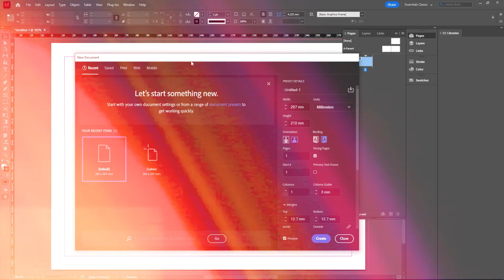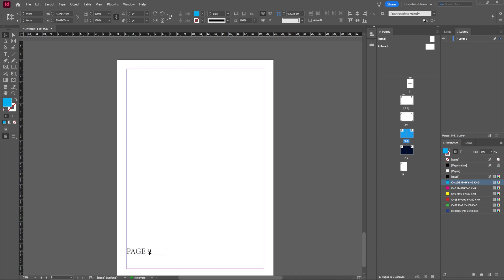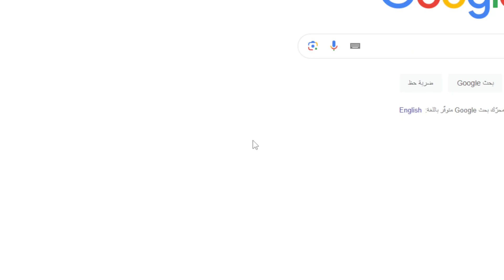01 - كورس كامل | اتعلم برنامج ادوبي انديزاين - Adobe InDesign Course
ماهو برنامج ادوبي ان ديزاين ؟ وماهى اهميتة في تصميم الجرافيك ؟
كورس تعليم برنامج ادوبي انديزاين كامل من البداية الى مستوي متقدم
Adobe InDesign From Zero To Hero

0:00 المقدمة
0:15 لمن موجه هذا الكورس ؟
0:32 ماهو ال InDesign ؟
1:13 قوة برنامج InDesign
1:31 ميزة InDesign عن Photoshop + Illustrator
2:02 مميزات InDesign
2:34 هل InDesign اصعب من Photoshop + Illustrator
2:51 الخاتمة